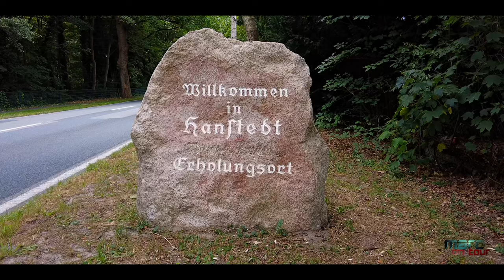Radtour zum Barfusspark in Egestorf - DJI Pocket 2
Was gibt es Schöneres, als bei gutem Wetter mit dem Fahrrad in den Barfusspark zu fahren? Also schnell die Tasche gepackt und ab die Post. Auch von dunklen Wolken lassen wir uns nicht aufhalten und werden mit einem erholsamen Tag im Park, incl Sprung in den hauseigenen Pool belohnt.

Radtour von Hamburg-Harburg über Seevetal, Rahmelsloh, Harmstorf bis nach Egestorf und zurück. Komm doch einfach mit :)